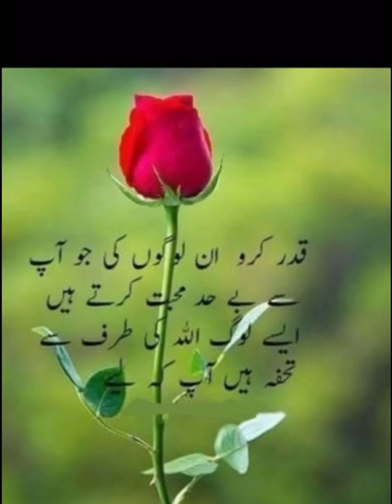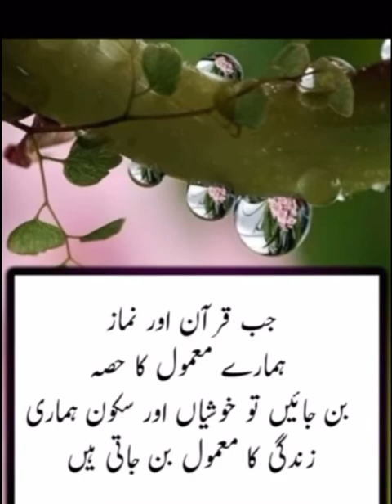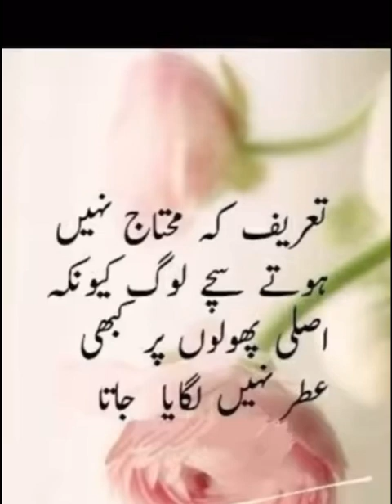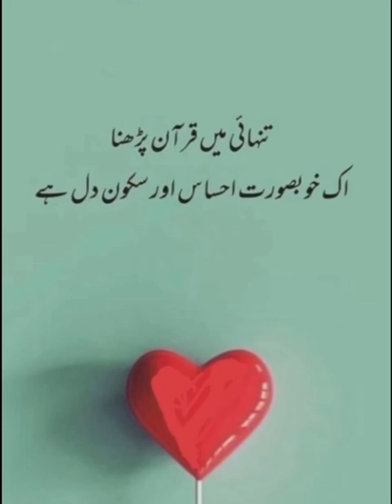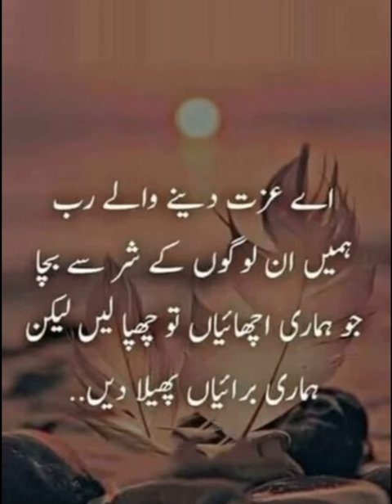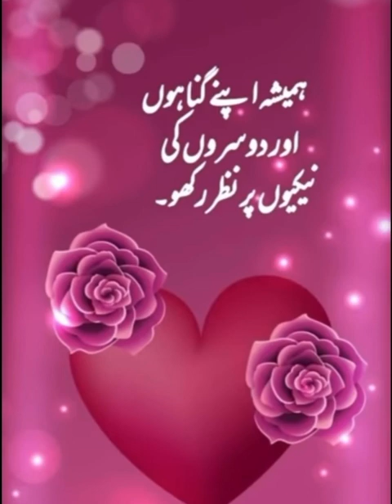Islamic poetry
Islamic poetry kuch acchi acchi baate deen ki